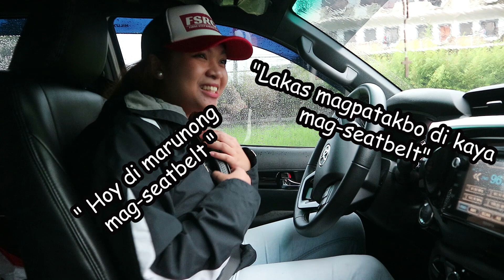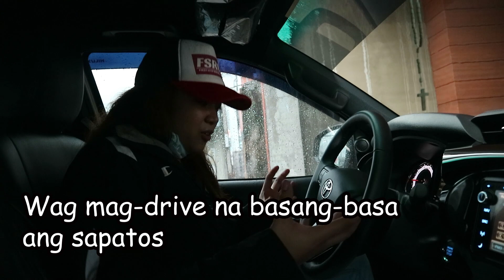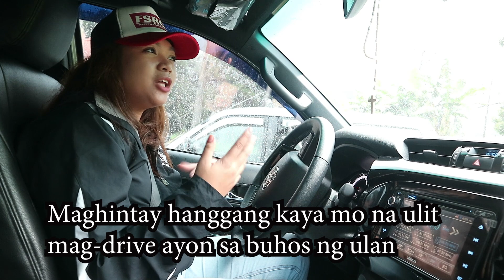Driving in the Rain Tips | Hazel Ramirez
Rainy season has officially started! Ano-ano kaya ang gagawin kung nagdridrive kung umuulan at paano pangalagaan ang sasakyan kung tag-ulan.

Keep safe, dry, and warm mga marechong at parechong!